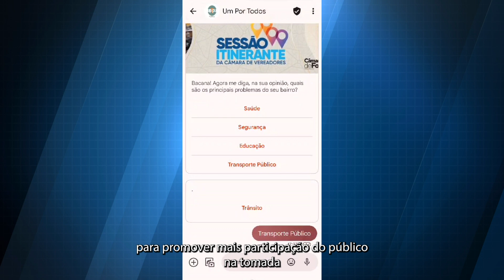Refis, Lei do Mototáxi, feminicídio e Bombeiro Mirim são pautas da sessão itinerante de hoje à noite